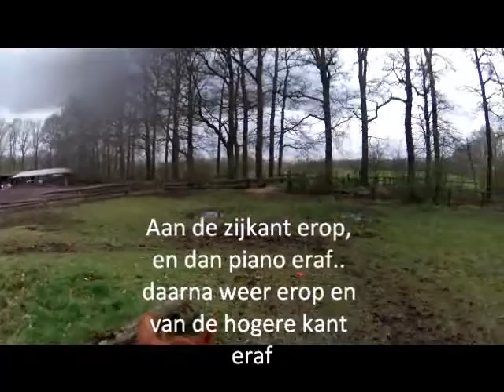Cadeautje oefencross Stal Lozeman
oefencross